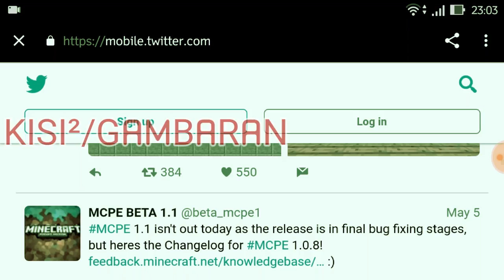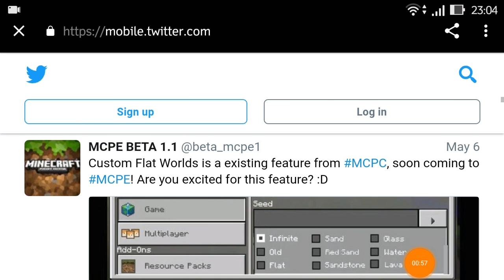Gambaran Tentang Update MCPE Selanjutnya (1.2)...!! | MCPE 1.1 Akan Rilis Bentar Lagi..??!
Yap,Semoga semuanya beneran ada... ^_^

Credit :
- MrPogz Zamora